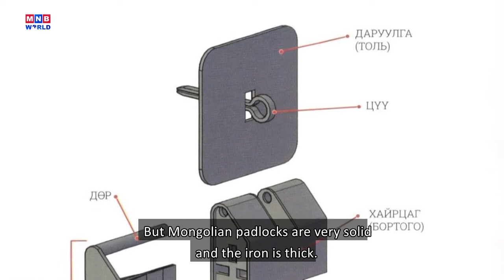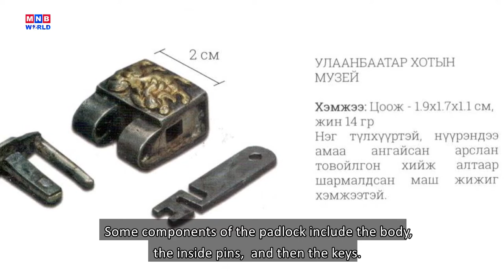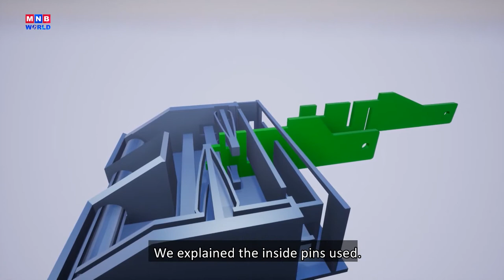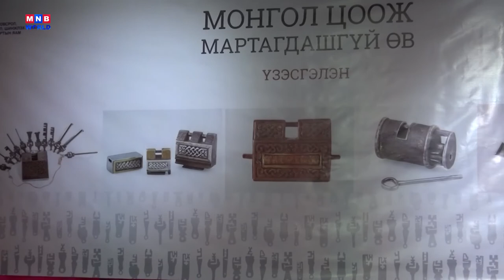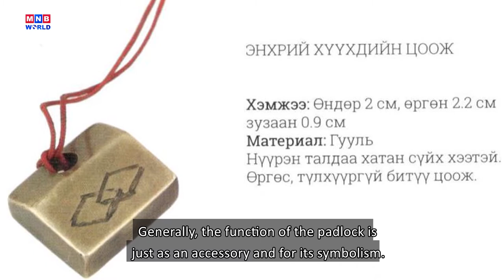Heritage | Padlock | MNB World